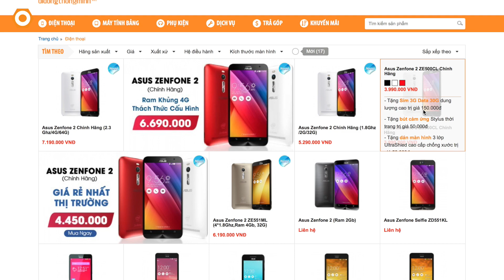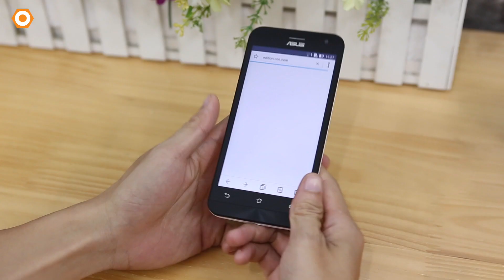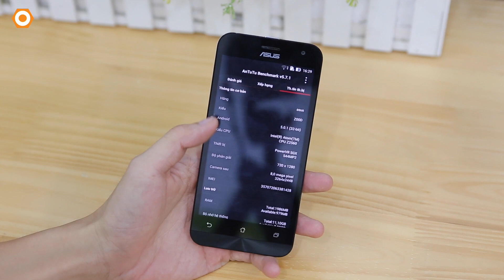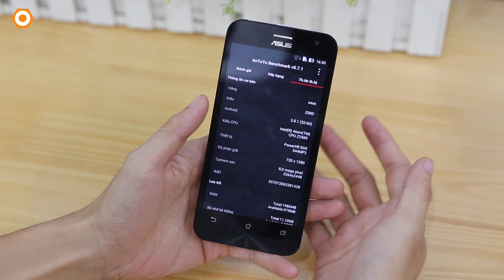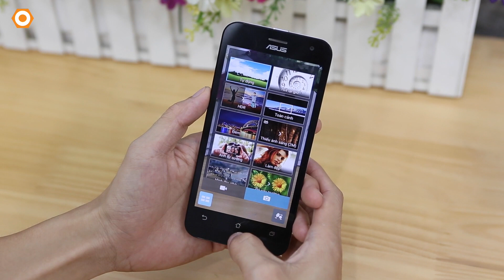ASUS ZENFONE 2 ZE500CL: Phiên bản giá rẻ chưa đến 4 triệu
Asus Zenfone 2 với tên mã là ZE500CL là phiên bản rẻ nhất trong gia đình Zenfone 2 với cấu hình có thể nói là tương đương với Zenfone 5 được ra mắt vào năm 2014 với giá bán chưa tới 4 triệu đồng. dReviews sẽ cùng các bạn mở hộp và đánh giá về chiếc Zenfone 2 đang được phân phối chính hãng này.
- Asus zenfone 2 ze500cl giá rẻ nhất
- Asus zenfone 2 ze500cl mua ở đâu
- mở hộp Asus zenfone 2 ze500cl
- đánh giá cấu hình, hiệu năng Asus zenfone 2 ze500cl
Tham khảo thêm sản phẩm tại: